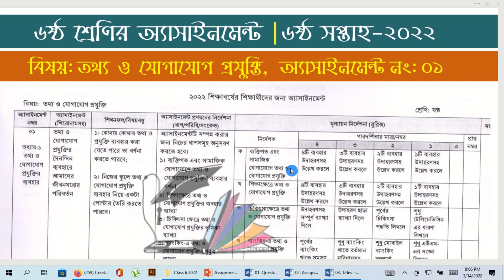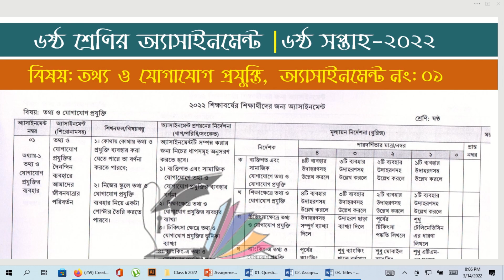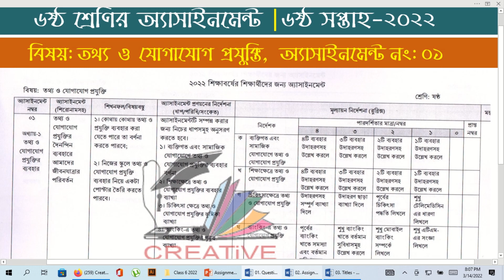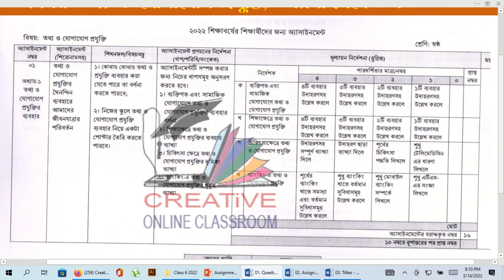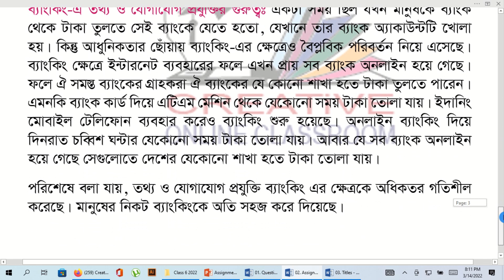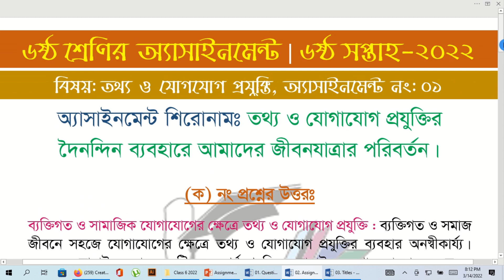Class 6 ICT Assignment 6th Week 2022 | ৬ষ্ঠ শ্রেণির তথ্য ও যোগাযোগ প্রযুক্তি অ্যাসাইনমেন্ট ২০২২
Class 6 ICT 6th Week Assignment Answer 2022 | ৬ষ্ঠ শ্রেণির তথ্য ও যোগাযোগ প্রযুক্তি অ্যাসাইনমেন্ট ২০২২

Class 6 Assignment Answer 2022 | Class 6 Assignment Solution 6th week 2022 | ৬ষ্ঠ শ্রেণির অ্যাসাইনমেন্ট উত্তর ৬ষ্ঠ সপ্তাহ ২০২২

২০২২ সালের অ্যাসাইনমেন্ট-এর সকল ক্লাসের সকল বিষয়ের নমুনা উত্তরঃ

6th week class 6 assignment 2022
CLASS 6 6th Week Assignment
ICT Assignment Answer
ICT Assignment Solution
৬ষ্ঠ শ্রেণির তথ্য ও যোগাযোগ প্রযুক্তি অ্যাসাইনমেন্ট ৬ষ্ঠ সপ্তাহ উত্তর সমাধান
৬ষ্ঠ শ্রেণির অ্যাসাইনমেন্ট
৬ষ্ঠ শ্রেণির অ্যাসাইনমেন্ট ৬ষ্ঠ সপ্তাহ
৬ষ্ঠ শ্রেণির অ্যাসাইনমেন্ট তথ্য ও যোগাযোগ প্রযুক্তি
৬ষ্ঠ শ্রেণির অ্যাসাইনমেন্ট ৬ষ্ঠ সপ্তাহ
৬ষ্ঠ শ্রেণির ৬ষ্ঠ সপ্তাহের এসাইনমেন্ট ২০২২
৬ষ্ঠ শ্রেণির ৬ষ্ঠ সপ্তাহের অ্যাসাইনমেন্ট তথ্য ও যোগাযোগ প্রযুক্তি
ষষ্ঠ শ্রেণির ৬ষ্ঠ সপ্তাহের এসাইনমেন্ট
ষষ্ঠ শ্রেণির ৬ষ্ঠ সপ্তাহের অ্যাসাইনমেন্ট
ষষ্ঠ শ্রেণির ৬ষ্ঠ সপ্তাহের তথ্য ও যোগাযোগ প্রযুক্তি অ্যাসাইনমেন্ট
6th week Class 6 6th week ICT assignment
Class 6 ICT assignment answer
CLASS 6 6th week ICT Assignment Answer
ICT Assignment for CLASS 6
ICT Assignment CLASS 6
৬ষ্ঠ শ্রেণির বাংলা এসাইনমেন্ট উত্তর
৬ষ্ঠ শ্রেণির ইংরেজি এসাইনমেন্ট উত্তর
ষষ্ঠ শ্রেনির গণিত এসাইনমেন্ট উত্তর
ষষ্ঠ শ্রেনির বিজ্ঞান এসাইনমেন্ট উত্তর
ষষ্ঠ শ্রেনির বাংলাদেশ ও বিশ্বপরিচয় এসাইনমেন্ট উত্তর
Eshikkha
E_Shikkha
E shikkha
Talukdar academy
English apps
Mechanical engineering
Creative Academic Care
৬ষ্ঠ শ্রেণির তথ্য ও যোগাযোগ প্রযুক্তি এসাইনমেন্ট
৬ষ্ঠ শ্রেণির তথ্য ও যোগাযোগ প্রযুক্তি এসাইনমেন্ট
তথ্য ও যোগাযোগ প্রযুক্তি এসাইনমেন্ট ৬ষ্ঠ শ্রেণির
assignment 2022 Class 6 assignment
6th week Class 6 assignment 2022
Class 6 6th week assignment Class 6 assignment 2022
6th week Class 6 ICT assignment 2022
Class 6 ICT assignment
6th week Class 6 assignment answer
৬ষ্ঠ শ্রেণির তথ্য ও যোগাযোগ প্রযুক্তি এসাইনমেন্ট
৬ষ্ঠ শ্রেণির তথ্য ও যোগাযোগ প্রযুক্তি এসাইনমেন্ট ২০২২
৬ষ্ঠ শ্রেণির ৬ষ্ঠ সপ্তাহ তথ্য ও যোগাযোগ প্রযুক্তি এসাইনমেন্ট
৬ষ্ঠ শ্রেণির এসাইনমেন্ট তথ্য ও যোগাযোগ প্রযুক্তি
৬ষ্ঠ সপ্তাহ তথ্য ও যোগাযোগ প্রযুক্তি এসাইনমেন্ট
তথ্য ও যোগাযোগ প্রযুক্তি এসাইনমেন্ট
৬ষ্ঠ শ্রেণির তথ্য ও যোগাযোগ প্রযুক্তি এসাইনমেন্ট
৬ষ্ঠ শ্রেণির সমাধান তথ্য ও যোগাযোগ প্রযুক্তি এসাইনমেন্ট
৬ষ্ঠ শ্রেণির এসাইনমেন্ট তথ্য ও যোগাযোগ প্রযুক্তি
৬ষ্ঠ শ্রেণির তথ্য ও যোগাযোগ প্রযুক্তি এসাইনমেন্ট উত্তর
৬ষ্ঠ শ্রেণির তথ্য ও যোগাযোগ প্রযুক্তি অ্যাসাইনমেন্ট
৬ষ্ঠ শ্রেণির তথ্য ও যোগাযোগ প্রযুক্তি এসাইনমেন্ট ২০২২
education bd
talukdar academy
talukdar academy class 6
talukdar academy class 6 MATH
creative academic care 6
creative academic care 6 Math
english apps
time for school bd
mechanical engineering
creative academic care